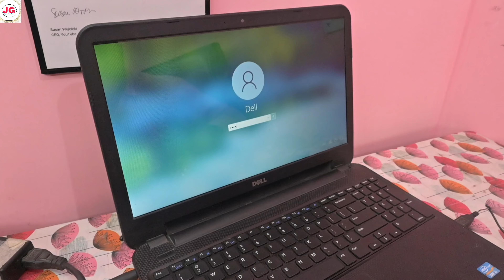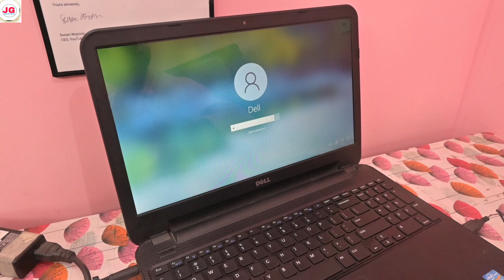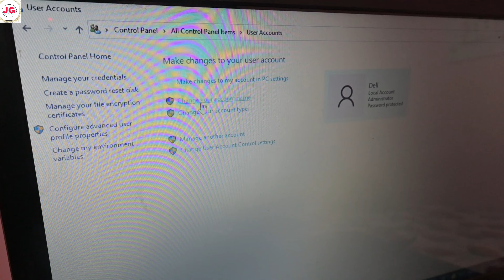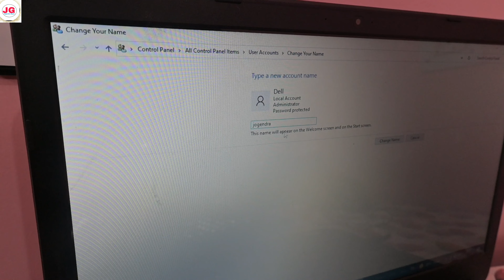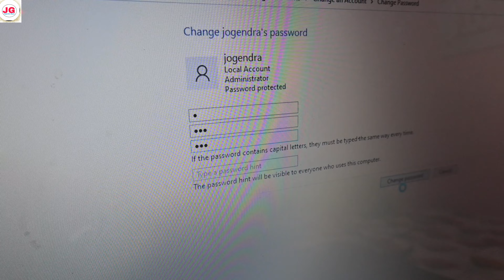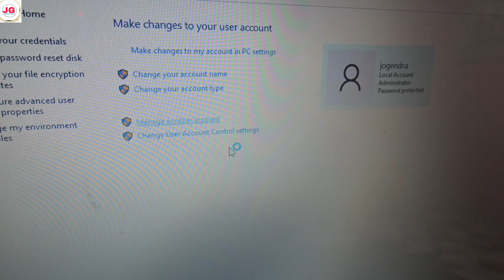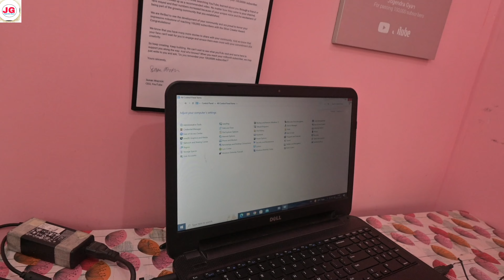अपने लैपटॉप का पासवर्ड कैसे चेंज कर सकते है ll Apne Laptop ke Password ko kaise change kare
Namaste Dosto

Aaj is video me aap sab ko batata hu ki apne laptop ke Password ko kaise change kar sakte hai aur user account name kaise change kar sakte hai.@JogendraGyan